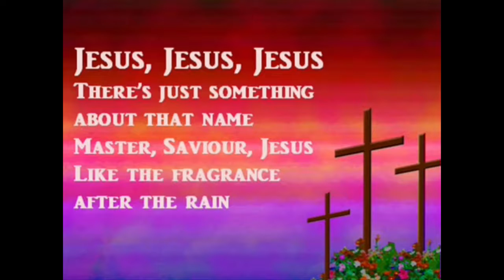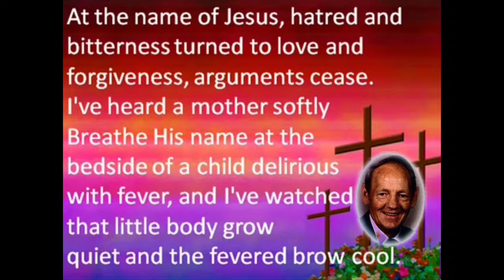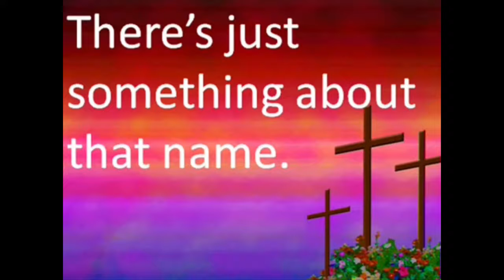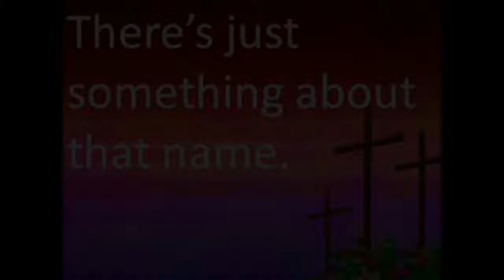Sandra Campbell There's Something About That Name